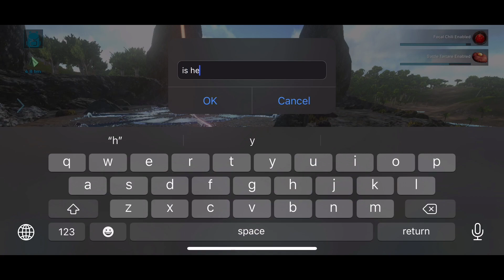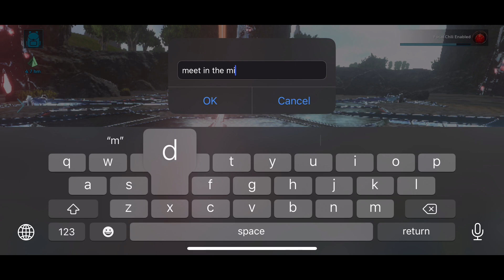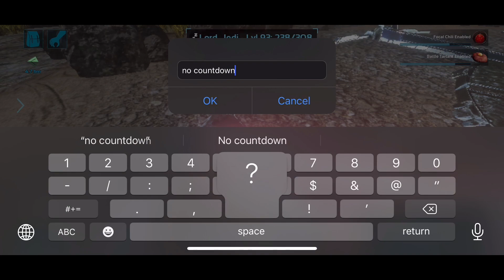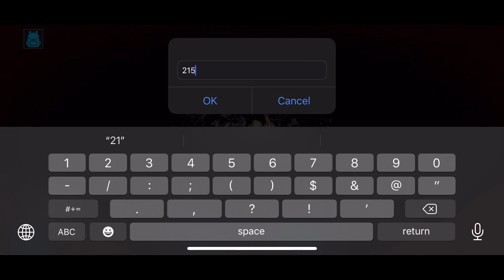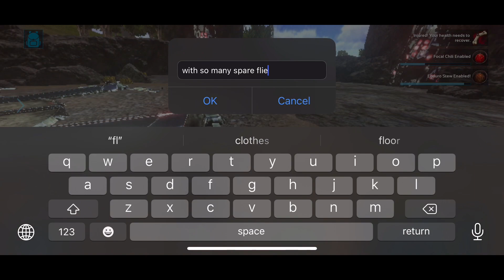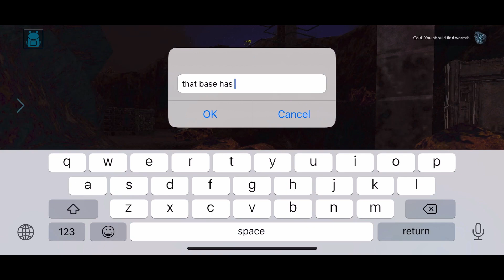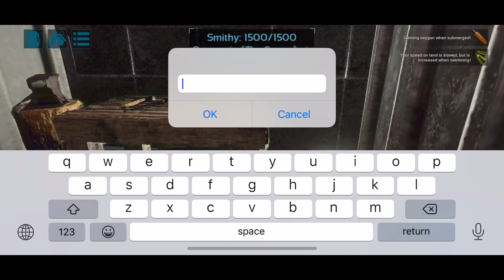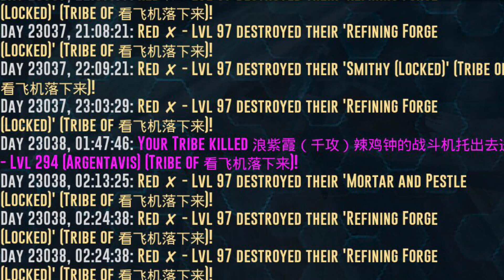Ark| End of the Line